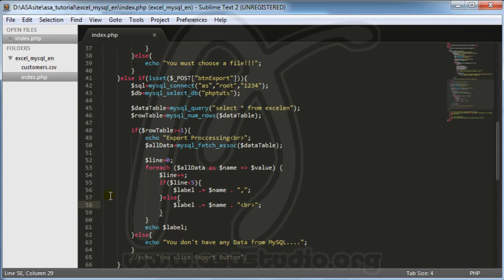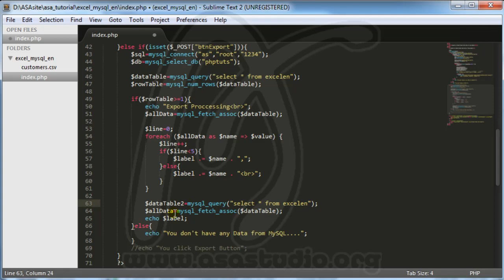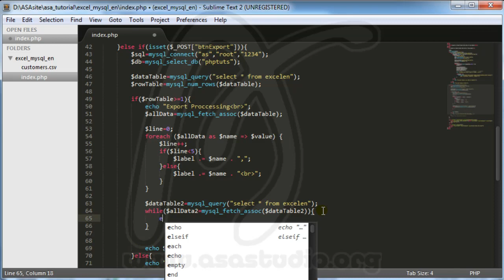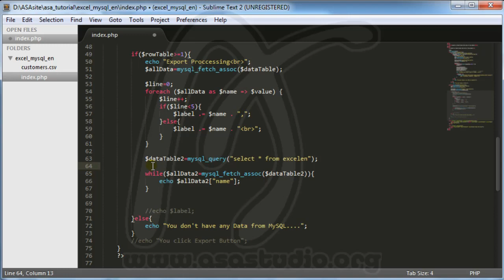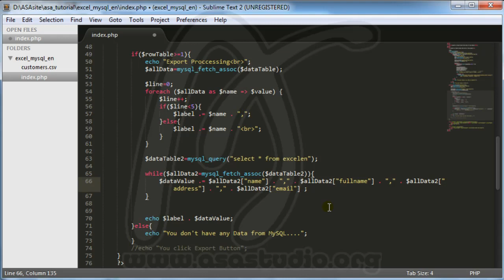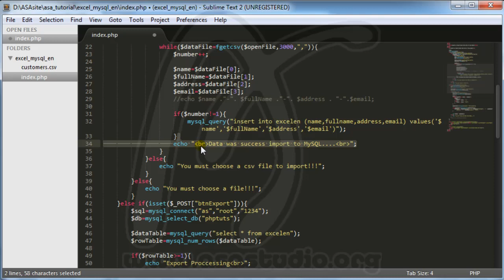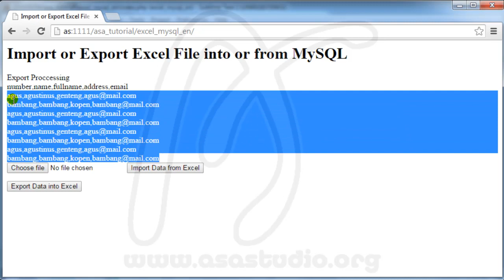Import or Export Excel File into or from MySQL, 5, Formating MySQL Data, Excel PHP Tutorial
All components in this video was created by abem, ASA Studio,

Now I will try to use php and mysql to import and export excel files.

Many computer users use Microsoft Excel to document something. If the data is already a lot, it will take a long time to charge into mysql manually.

So, I tried to import using php function in order to get a faster process.

Greetings.